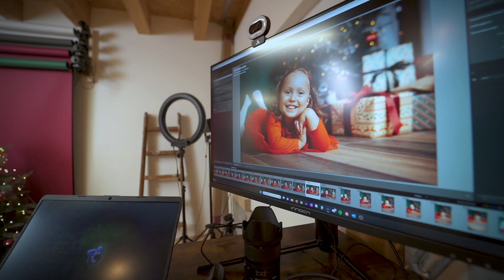Weihnachts Mini-Shootings 2023 | Steinenbronn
Feiert die festliche Weihnachtszeit mit einem zauberhaften Fotoshooting!

Erlebt magische Momente in meinem gemütlichen Fotostudio in Steinenbronn, nahe Stuttgart, bei meinen Weihnachts-Shootings. Mini-Shootings sind eine perfekte Gelegenheit, um schöne Erinnerungen festzuhalten und Eure Liebsten mit persönlichen Weihnachtskarten zu überraschen.

Eine liebevoll gestaltete Kulisse versetzt Euch in weihnachtliche Stimmung. Ob als Familie, Paar oder Single — es entstehen in 30 Minuten bezaubernde Aufnahmen, die Eure Festtage unvergesslich machen. Wir zaubern zusammen unvergessliche Bilder, in einer angenehmen und lockeren Atmosphäre, in der die Zeit wie im Flug vergeht.

Feiert Weihnachten mit einem einzigartigen Fotoshooting in Leinfelden-Echterdingen. Bucht Euren Termin noch heute und lasst uns gemeinsam wundervolle Erinnerungen schaffen. Frohe Weihnachten!